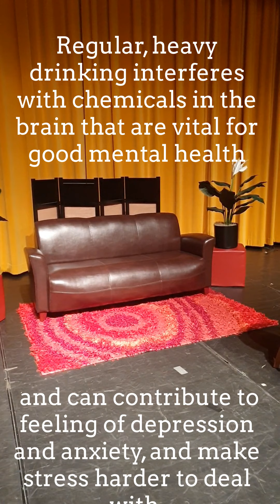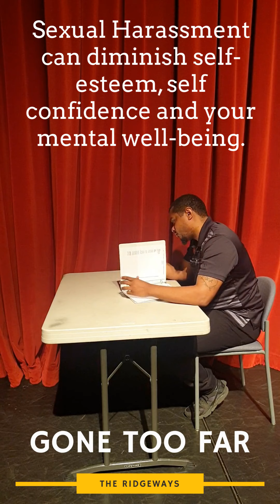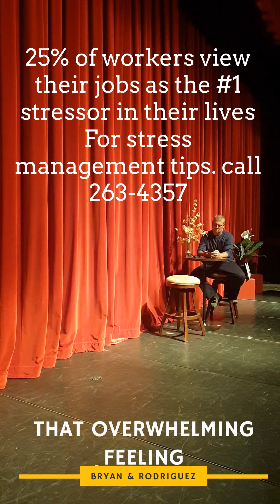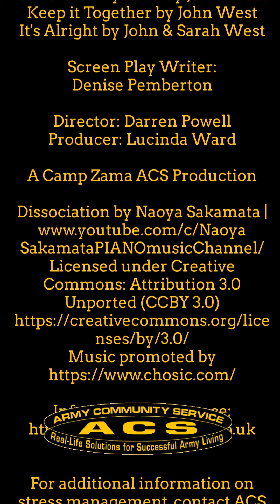Mental Health Showcase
Acknowledging Mental Health Awareness Month 2021, Camp Zama ACS Productions put together a showcase for the community. With music from 3 talented individuals, 4 practical vignettes with convincing actors, and words from 4 speakers, this showcase is sure to touch your life.